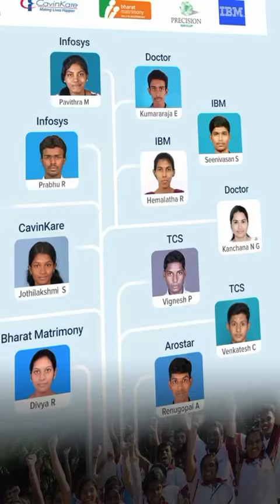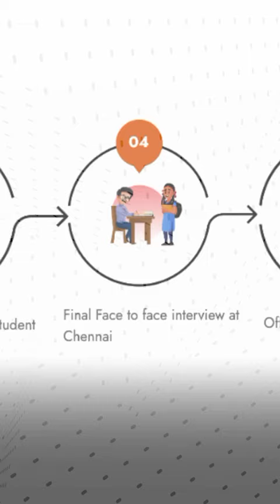படிக்கும் மாணவர்களுக்கு ஒரு வாய்ப்பு ஆனந்தம் பவுண்டேஷன்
Video from Glass arts